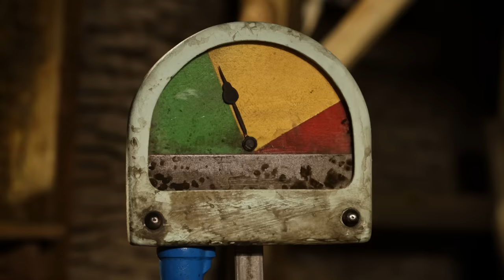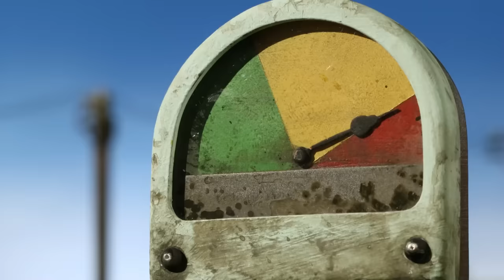Shaun the Sheep 🐑 Magnets, How do they work? - Cartoons for Kids 🐑Full Episodes Compilation [1 hour]